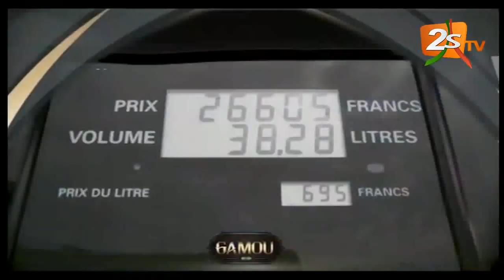CLÔTURE BOURDE 2018 À TIVAOUANE - 1ère PARTIE